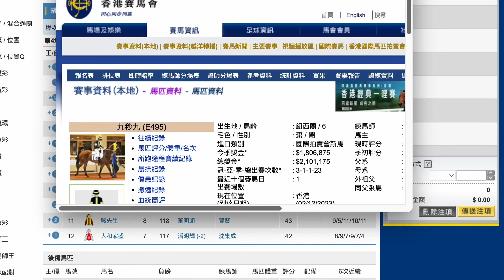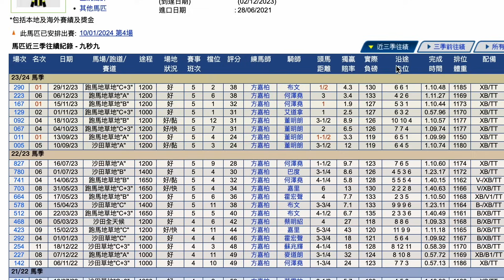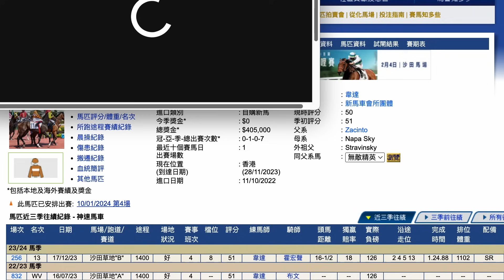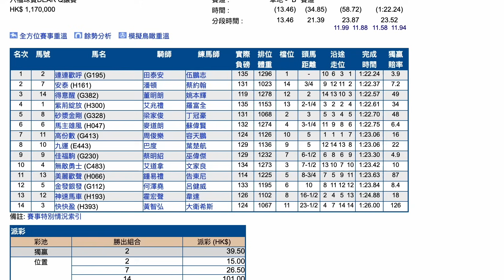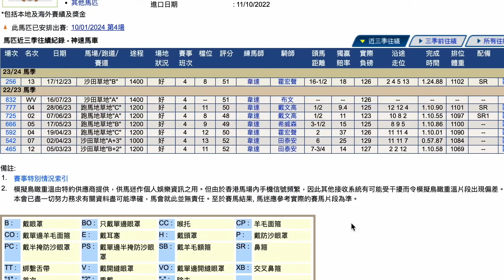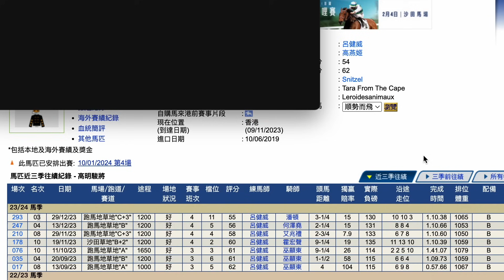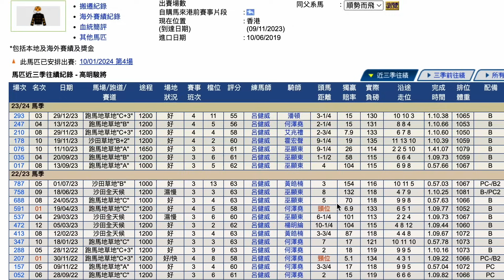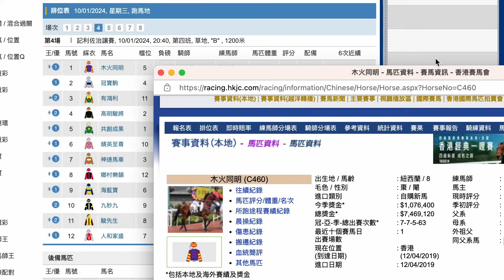【賽馬貼士】1月10日 爆冷場合買鐵三角｜勝率極高！｜騎練合拍最近超準繩！搏親馬都贏！最近未甩過Q！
｜ＦＯＬＬＯＷ　ＵＳ｜